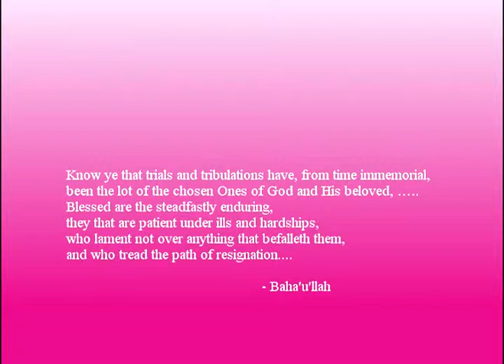Tribulations... by Elena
a Passage from the Baha'i Writings with a musical arrangement